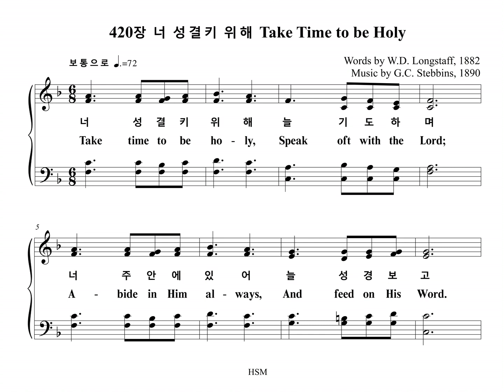420장 너 성결키 위해 Take Time to be Holy (Tenor Part)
찬송가 "420장 너 성결키 위해 HOLINESS" 테너파트 입니다.

HOLINESS

1. 너 성결키 위해 늘 기도하며
너 주 안에 있어 늘 성경 보고
온 형제들 함께 늘 사귀면서
일하기 전마다 너 기도하라

2. 너 성결키 위해 네 머리 숙여
저 은밀히 계신 네 주께 빌라
주 사귀어 살면 주 닮으리니
널 보는 이마다 주 생각하리

3. 너 성결키 위해 주 따라가고
일 다급하여도 당황치 말고
참 즐거울 때나 또 슬플 때나
너 주님만 믿고 늘 따라가라

4. 너 성결키 위해 늘 기도하며
네 소원을 주께 다 맡기어라
너 성령을 받아 주 섬겨 살면
저 천국에 가서 더 잘 섬기리

1. Take time to be ho-ly, Speak oft with the Lord;
A-bide in Him al-ways, And feed on His Word.
Make friends with God's chil-dren; Help those who are weak,
For-get-ting in noth-ing His bless-ing to seek.

2. Take time to be ho-ly, The world rush-es on;
Spend much time in se-cret With Je-sus a-lone.
By look-ing to Je-sus, Like Him thou shalt be;
Thy friends in thy con-duct His like-ness shall see.

3. Take time to be ho-ly, Let Him be thy Guide;
And run no be-fore Him, What-ev-er be-tide.
In joy or in sor-row, Still fol-low thy Lord
And, look-ing to Je-sus, Still trust in His Word.

4. Take time to be ho-ly, Be calm in thy soul;
Each thought and each mo-tive Be-neath His con-trol;
Thus led by His Spir-it To foun-tains of love,
Thou soon shalt be fit-ted For ser-vice a-bove.